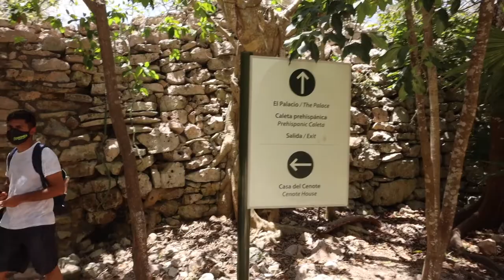Famosa PALMERA inclinada TULUM + que NO te ESTAFEN🌴 VLOG 12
Este blog es uno de los más divertidos y espontáneos de nuestro viaje a Tulum, nos vamos a las ruinas Mayas de Tulum, nos intentan estafar, pero somos más listos, y os contamos cómo no caer en la trampa. Buscamos la famosa palmera inclinada, que no esta! PERO, os contamos donde hay otra muy guay!

LAS MEJORES OFERTAS EN AMAZON

MATERIAL DE GRABACIÓN:
CÁMARA:
Canon M6 mark II
Objetivo pancake
Objetivo 50mm